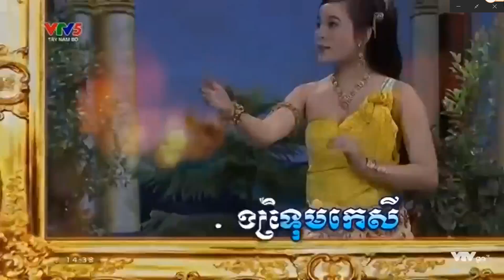1 ល្ខោនបាសាក់ខ្មែក្រោមរឿង អាថ៌កំបាំងល្អាងបីសាច សម្ដែងដោយក្រុមសិល្បៈរស្មីប្រទីប ខេត្តព្រះត្រពាំង